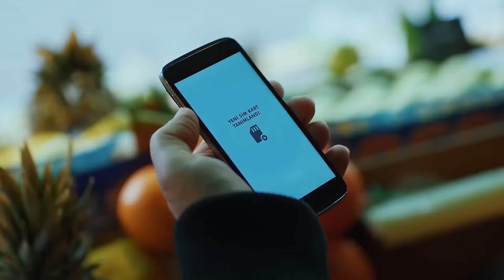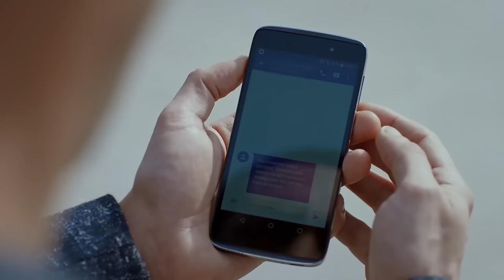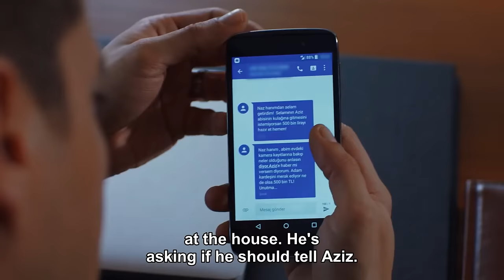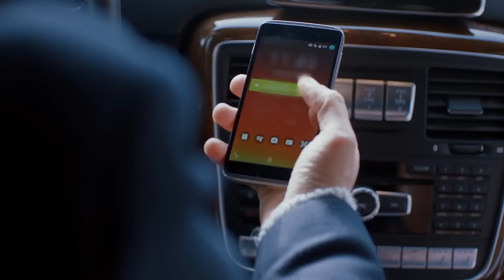Black Pearl Episode 66 (FULL HD)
Black Pearl Episode 66 - Siyah İnci

Kenan: Tolgahan Sayışman
Hazal: Hande Erçel
Vural: Berk Hakman
Canan: Neriman Uğur
Aziz: Hüseyin Avni Danyal
Ahmet: Burak Altay
Melek: Yeşim Büber
Sinan: Mehmet Mehmedof
Ebru: Melis Sezen
Ece: Çağla Demir

Production: Gold Film
Director: Erol Özlevi
Writer: Yekta Torun